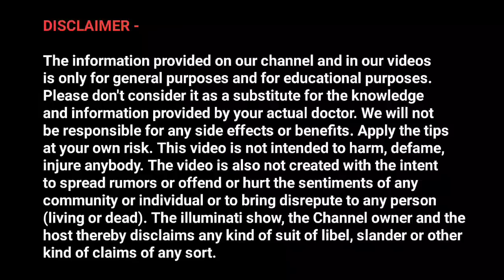100 साल तक ब्रह्मचर्य नहीं टूटेगा ये कहानी सुनो 🔥 | Very Powerful Brahmacharya Story 2022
100 साल तक ब्रह्मचर्य नहीं टूटेगा ये कहानी सुनो 🔥 | Very Powerful Brahmacharya Story 2022

1. Brahmacharya story
2. Brahmacharya ki kahani
3. Brahmacharya real story
4. Brahmacharya transformation
5. Brahmacharya success story
6. Brahmacharya new video

use.
1) This video has no negative impact on the original works (It
2)This video is also for teaching purposes.
3)It is positively transformative in nature.
4) only used bits and pieces of videos to get the point